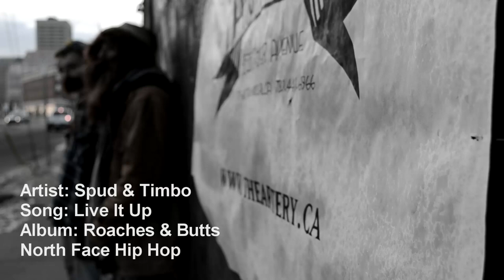Spud & Timbo - Live It Up [Official Music Video Full HD]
Spud & Timbo - Live It Up
Official Music Video Full HD
Roaches & Butts Mixtape Coming Early 2012